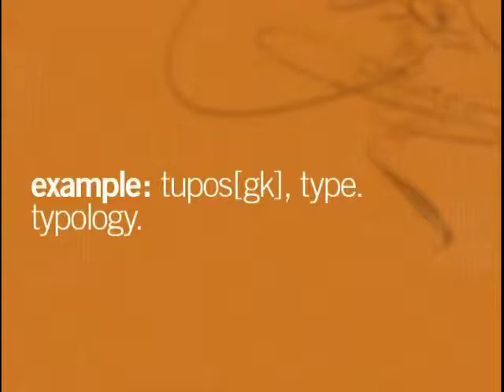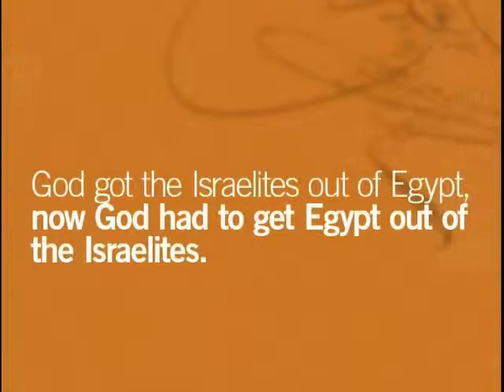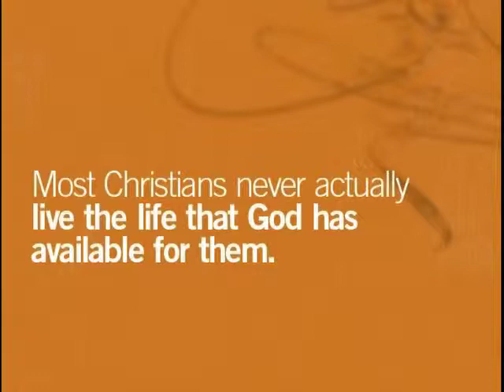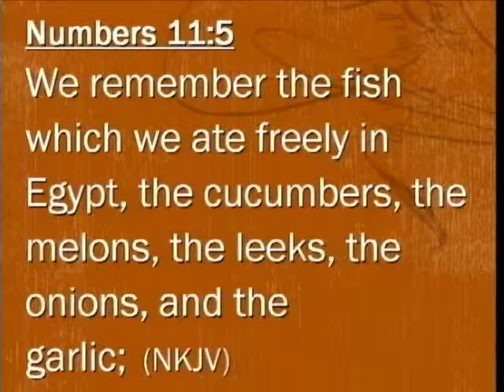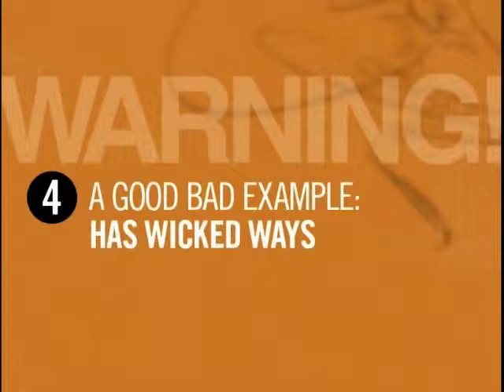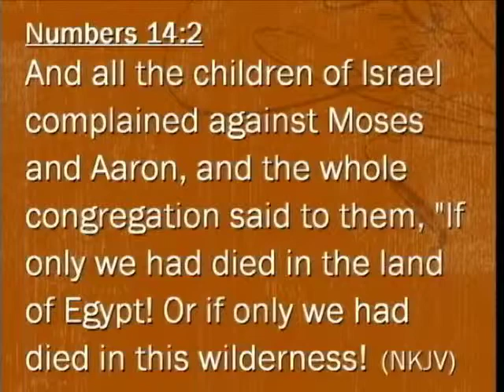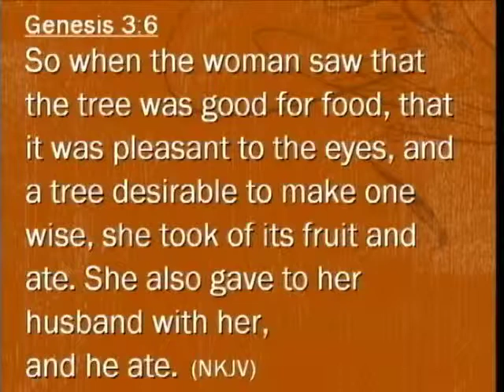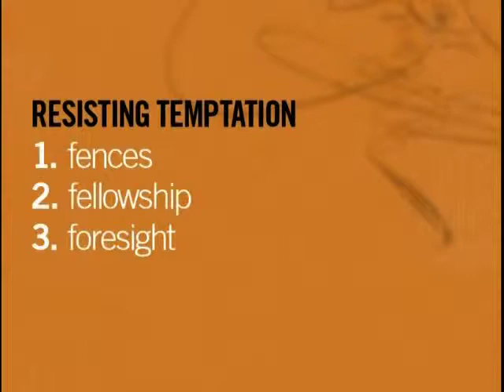The Glass House Church: Good Bad Examples